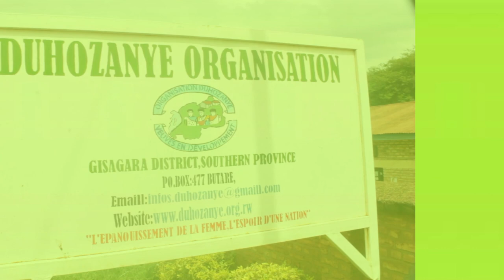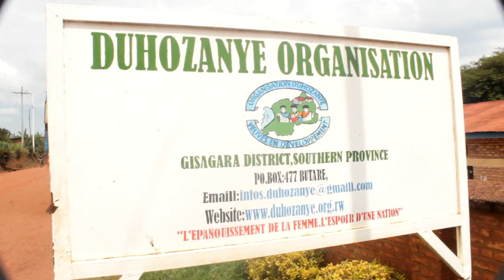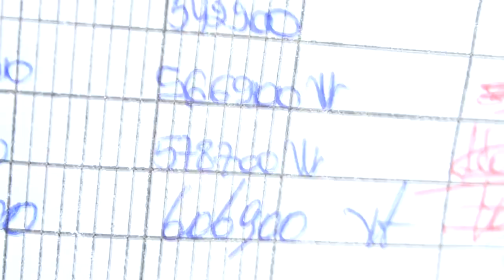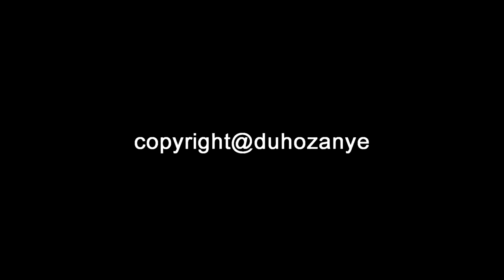Duhozanye doc conv